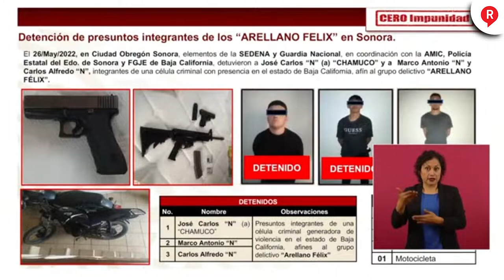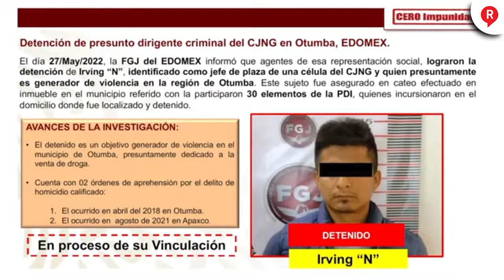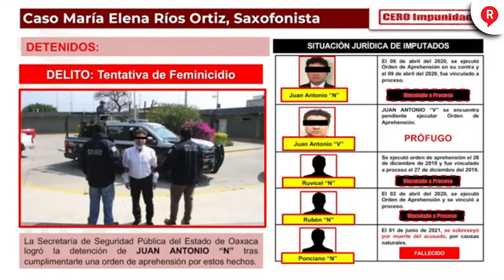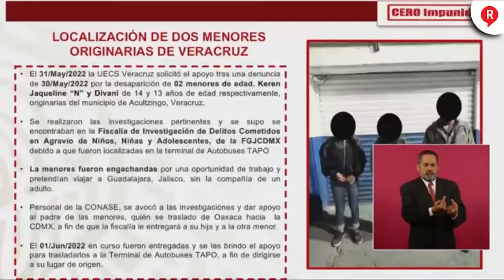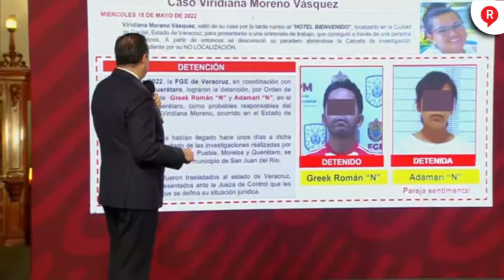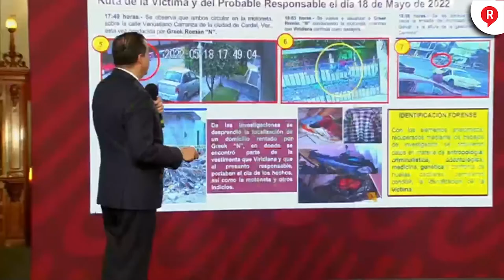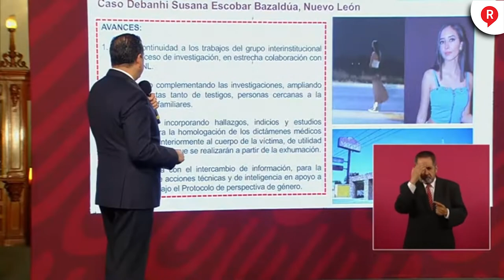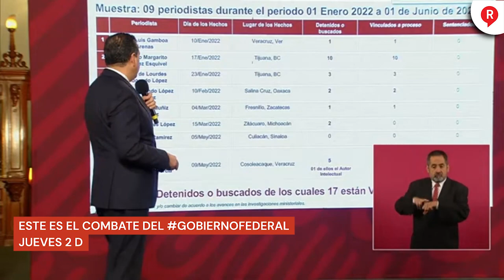RegeneraciónMX: Este es el combate del GobiernoFederal a los casos de Seguridad Jueves 2 de Junio